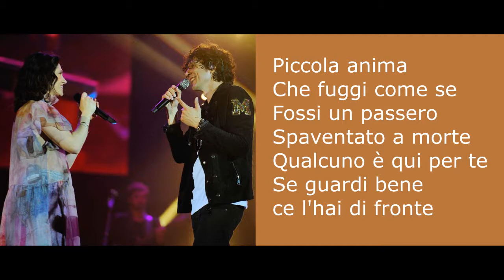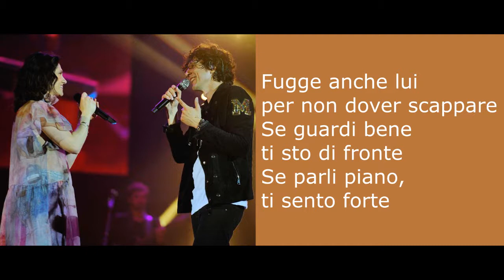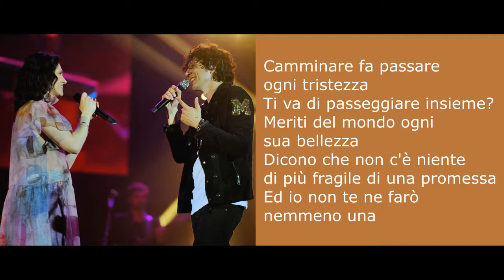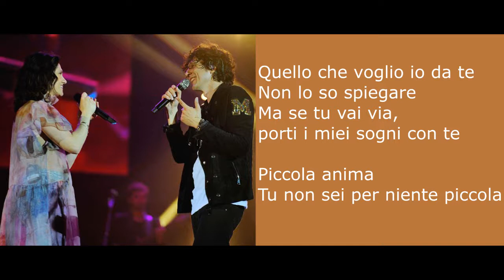Ermal Meta & Elisa - Piccola Anima - Testo Lyrics